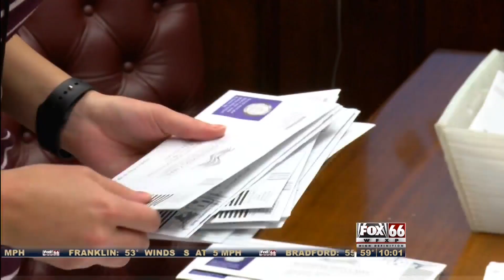Political analyst and residents weigh in on extended election process